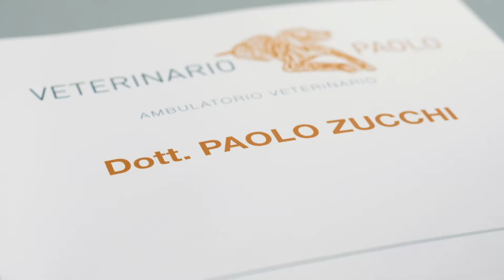Veterinario Paolo Zucchi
Attori protagonisti: io, Maria Grazia Tagliaferri e Eleonora Spiranelli. Special Guests: Ariel, Cosetta, Tiger, Paco, Rama, Cody, Pucci, Tobia, Dominique, Jack, Pick ed Eva. Buona visione!